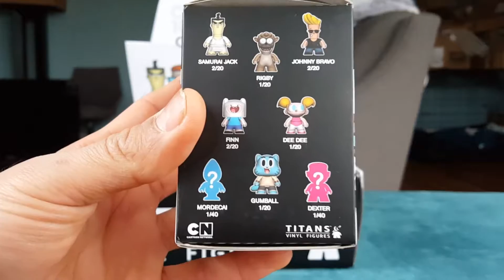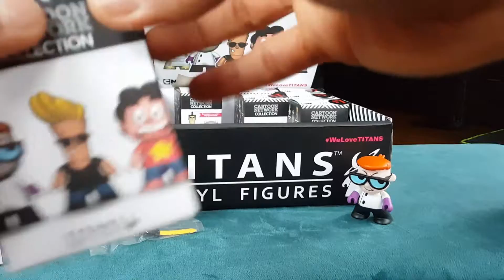WeLoveTITANS CartoonNetwork Collection!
These are so cool!! If you love @cartoonnetwork you have to get your hands on these!!